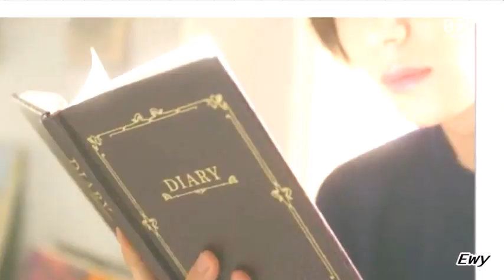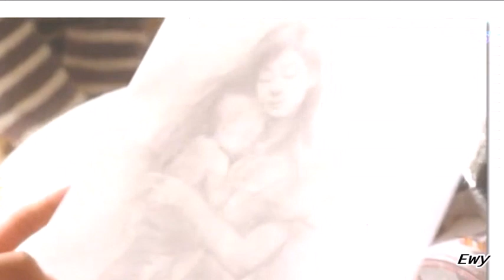MARS ~Tada kimi wo aishiteru~ //MONSTER MV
Drama & Movie: MARS Tada Kimi wo Aishiteru

(SPOILERS!!)